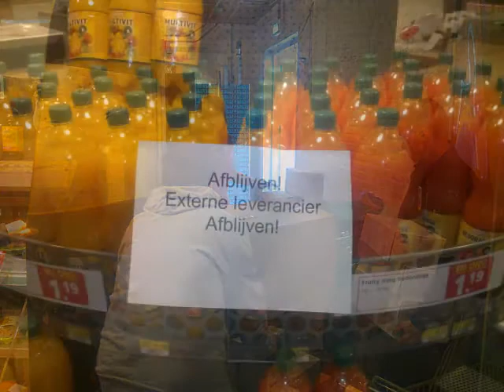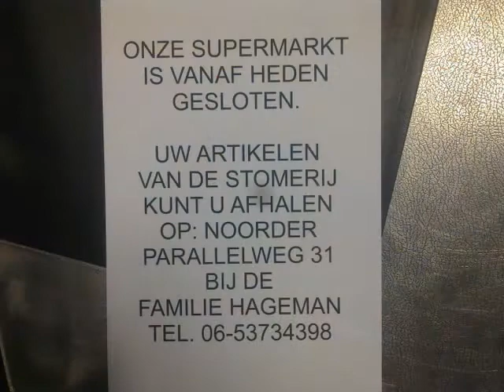Picasa foto Sluiting Golff Supermarkt Velp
Golff supermarkt Velp per direct gesloten.
De Sligro heeft per direct de stekker eruit getrokken.
De foto's geven de laatste twee dagen weer in de buurtsuper.
Een in en in triest verhaal dat vele emotie opriep bij klanten